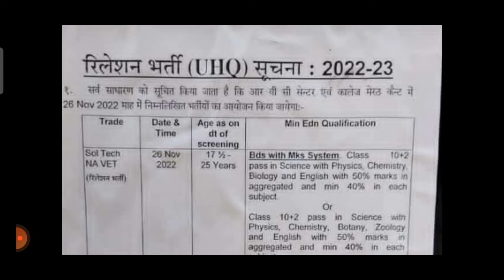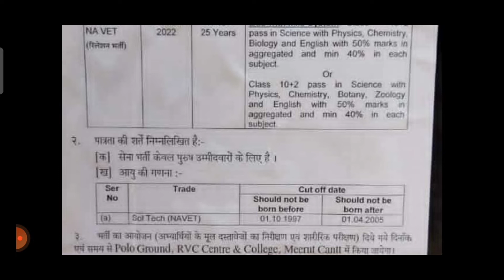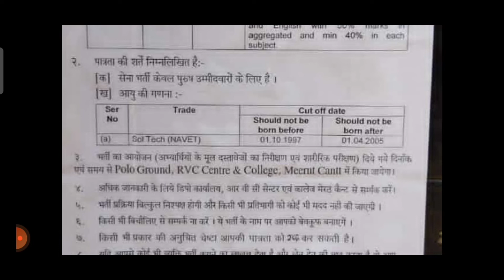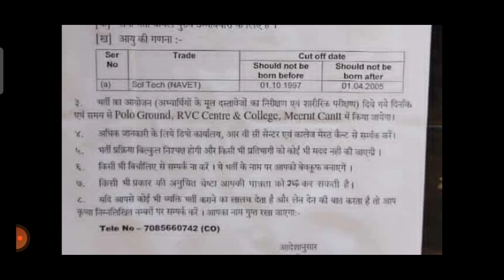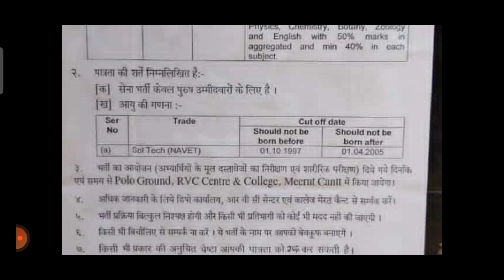Army भर्ती आज की बहोत बड़ी खबर | आयु सीमा की भी कोई समस्या नही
kanpur army rally bharti 2022
army bharti

kota aro army bharti rally 2022

muzaffarnagar army rally bharti 2022

nursing assistant army bharti 2022

army ki bharti

rajkot army bharti 2022